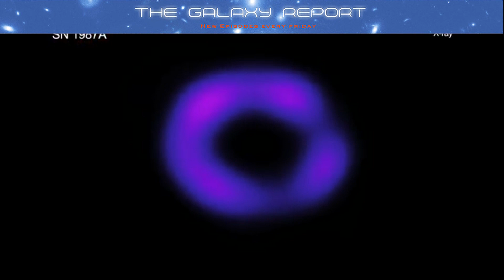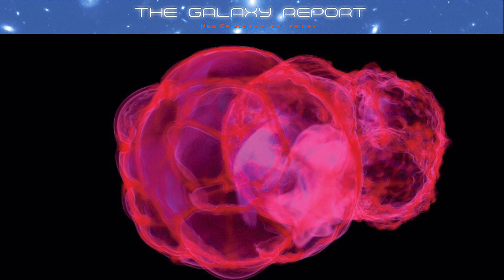Cosmos at the Bottom of the Sea --Secret History of Earth's Supernova Impacts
Armed with data from SN 1987A, the supernova Johannes Kepler spotted in our own Milky Way galaxy in 1604, scientists calculated a theoretical radius of doom, inside which a supernova would have grievous effects. They concluded, following Stephen Hawking's dire prediction, The bottom line was that there would be a supernova close enough to the Earth to drastically affect the ozone layer about once every billion years.

Credits: The Secret History of the Supernova at the Bottom of the Sea, Julia Rosen

Video credits: ESO.org and NASA

Image credits: Double Supernova X-ray: NASA/CXC/U.Illinois/R.Williams & Y.-H.Chu; Optical: NOAO/CTIO/U.Illinois/R.Williams & MCELS coll.; Radio: ATCA/U.Illinois/R.Williams et al.) This composite image of DEM L316 combines data from Chandra (X-ray, blue), the Curtis-Schmidt telescope at CTIO (optical, red) & ATCA, the Australia Telescope Compact Array (radio, green) ; Muons showering Earth may have spelled curtains for Megalodon, a school-bus-sized shark, 2.6 million years ago. Credit: Wikimedia Commons.

Image credit top of page NASA/Apod